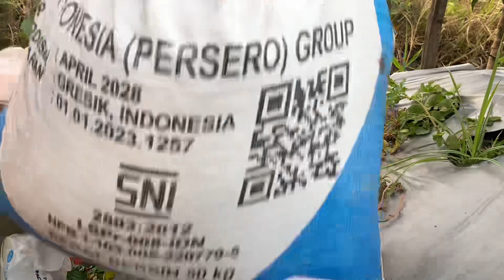PUPUK BELEBAT BUAH CABE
Ini dia rahasia saya meletbatkan buah cabe, dan coba perhatikan pupuk apa saja yang saya gunakan simak videonya sampe habis